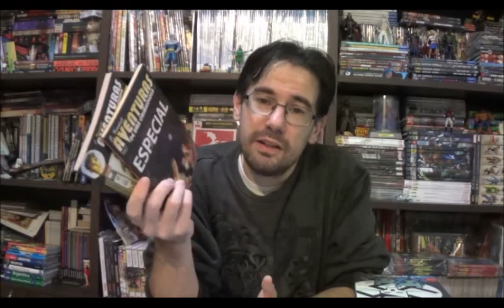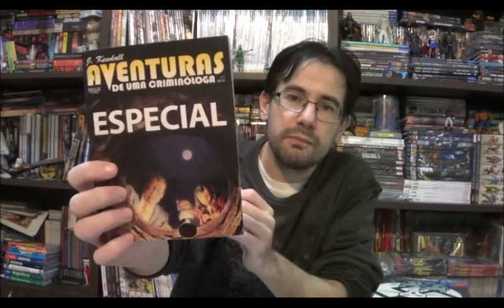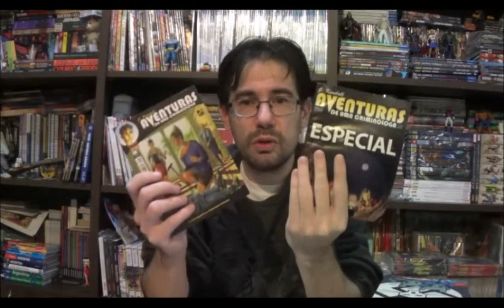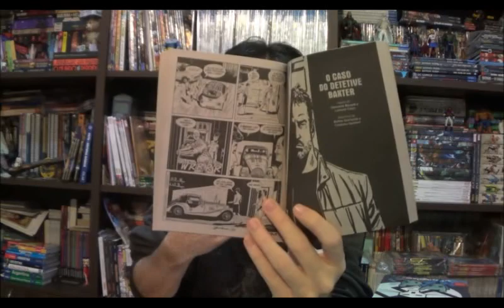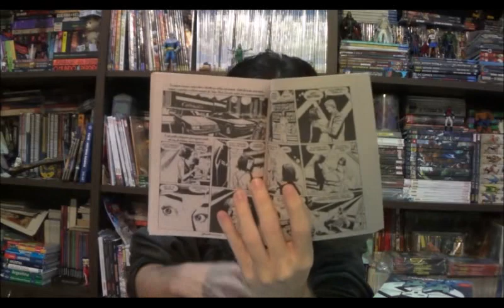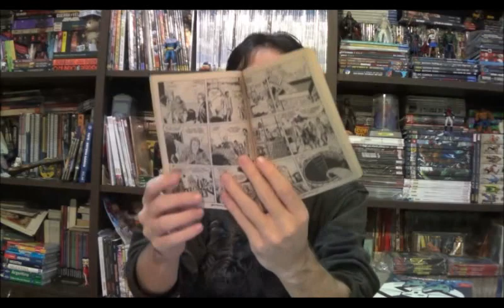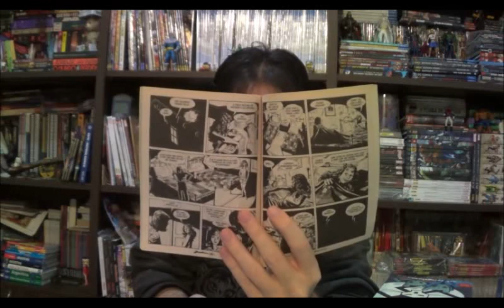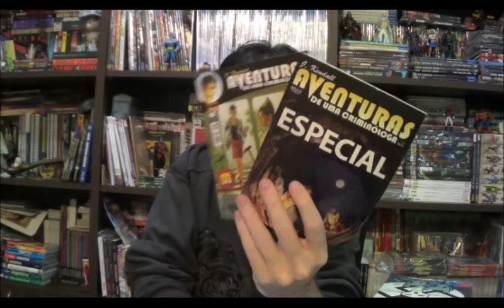Chapéu do Presto Especial - As aventuras da jovem Júlia: O Caso da Lua no Poço e outras histórias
Bem-vindos a mais um Chapéu do Presto Especial, chegou o dia de voltar a explorar a juventude da criminóloga da Sergio Bonelli Editore com as aventuras de Júlia na faculdade.

Campinas - SP
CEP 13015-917